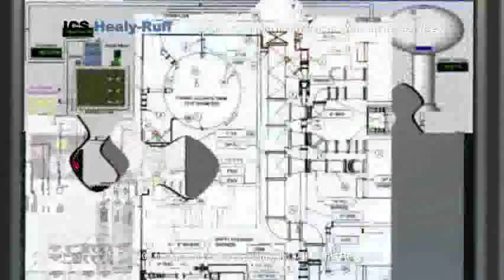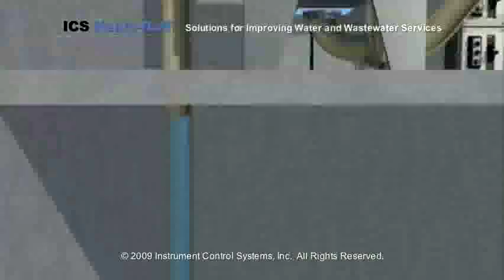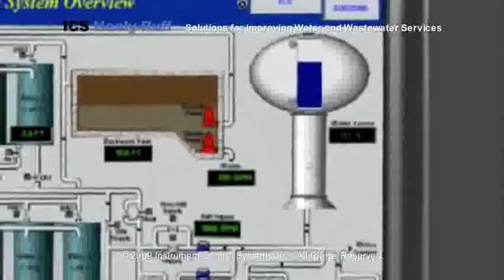Water System Overview